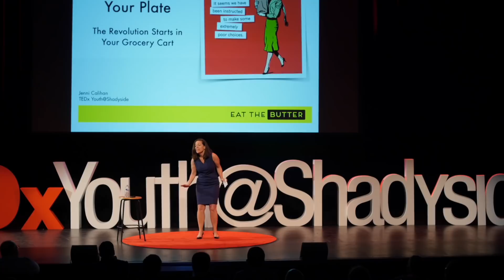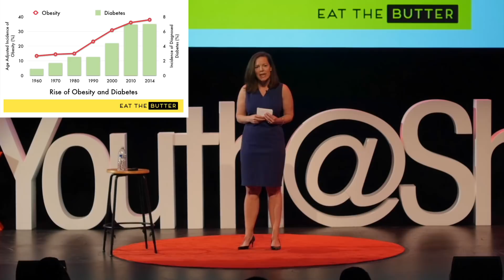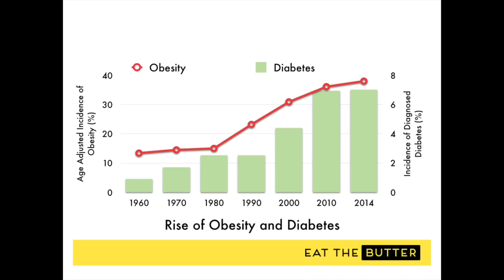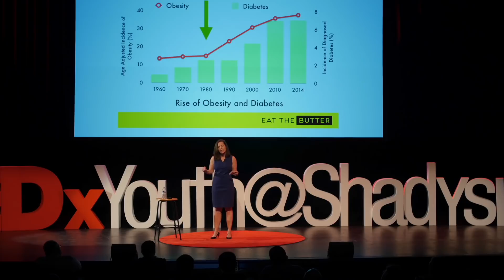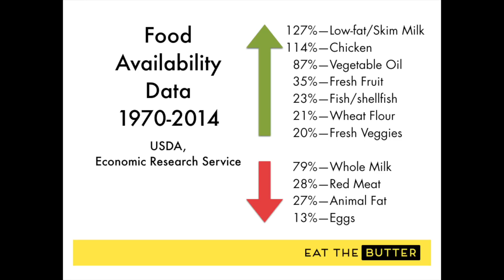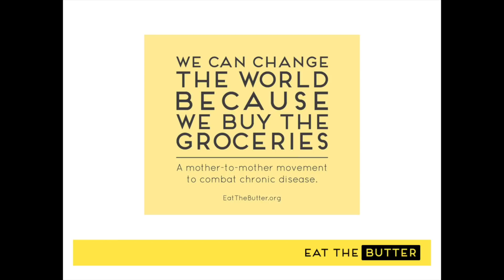Take Back Your Plate | Jenni Calihan | TEDxYouth@Shadyside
The revolution starts in your grocery cart. How we eat affects our health, but in our battle against obesity and diabetes, we seem to have forgotten what everyone seemed to know just a few short generations ago:  how to eat a healthy diet.  We're charmed by vintage decor; now we can be armed with vintage eating. A return to real, whole, full-fat foods, with fewer sugars and processed starches, is the easiest—and most delicious—way back to health and wellness.

Jenni Calihan is the founder of Eat the Butter, a non-profit organization dedicated to spreading the word about real-food-more-fat eating. Help us ignite a mother-to-mother movement to combat chronic disease.